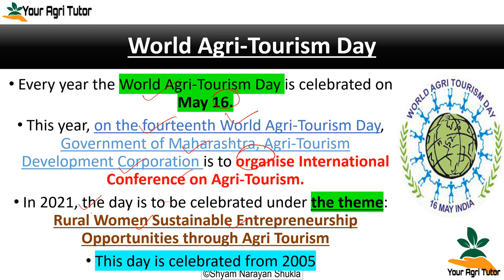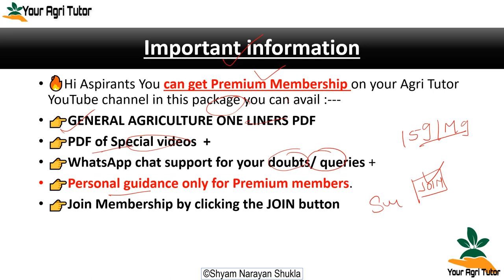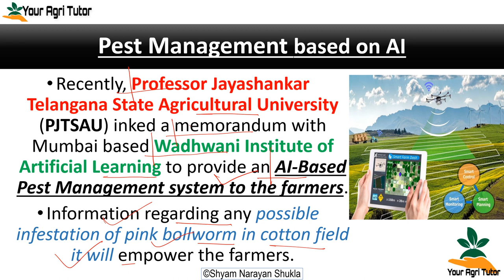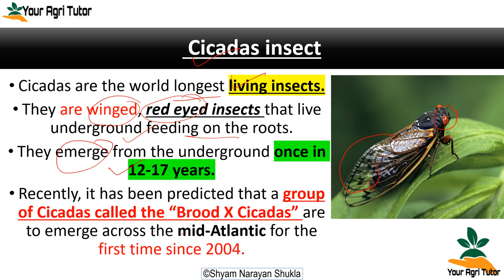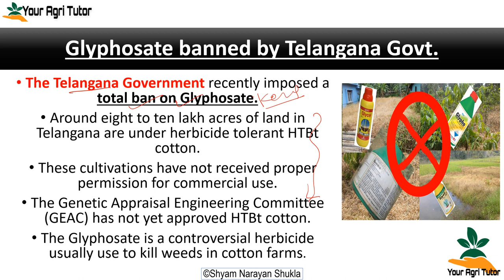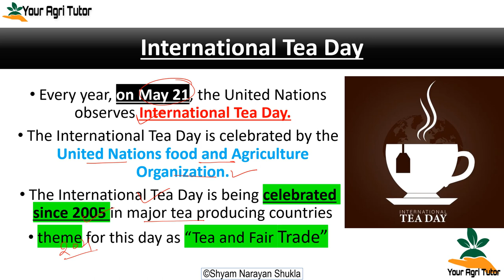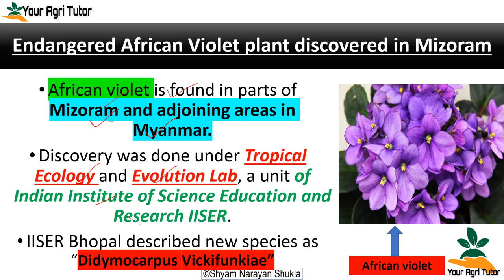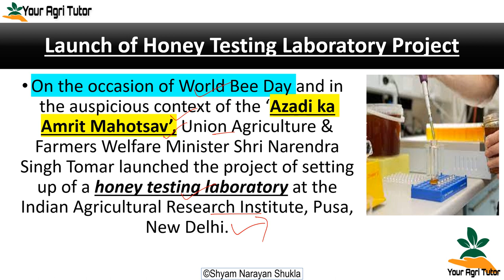Agriculture Current Affairs May 2021 For IBPS AFO NABARD, RRB, FCI, NSC, UPPSC, ICAR JRF/SRF/NET .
Prepare Agriculture Current Affairs Online For IBPS AFO (Agriculture Field Officer), NABARD, RRB, FCI, IFFCO, UPSC, SSC, State PSC, ICAR JRF/SRF/NET. etc.

For pdf.
Your Agri Tutor Official ✅
This is my official Telegram Channel for sharing the study material I publish on my YouTube Channel "Your Agri Tutor".
Here i will post the Pdf of videos, Job alerts etc.

On Your Agri Tutor  News  Provide you From PRESS INFORMATION BUREAU
(PIB) , ICAR Site, NABARD Site, And all other Authentic Sources.